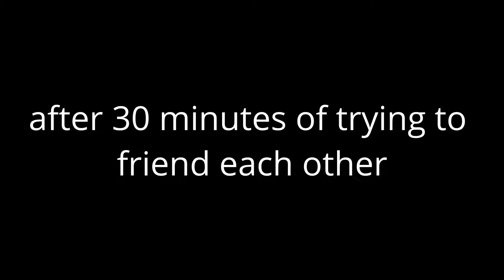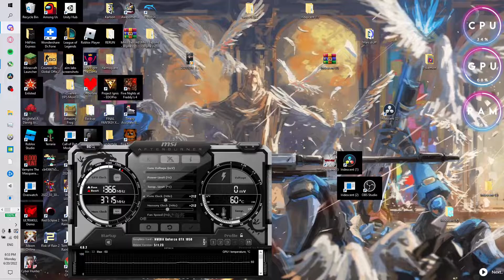Yugioh Player Plays Pokemon TCG For The First Time